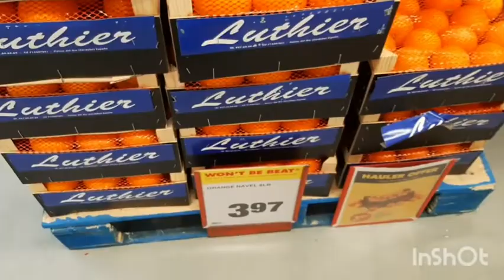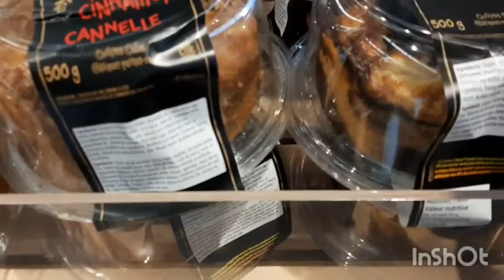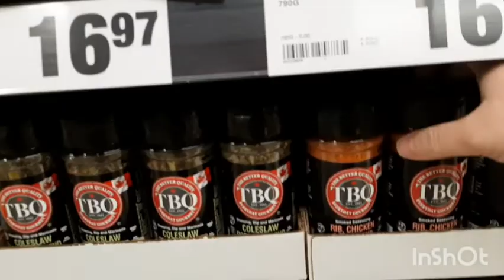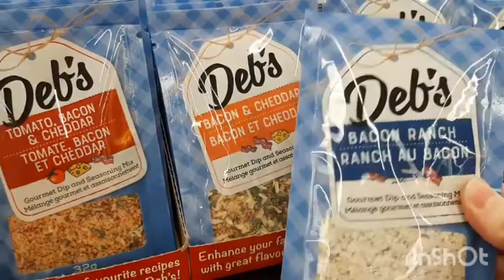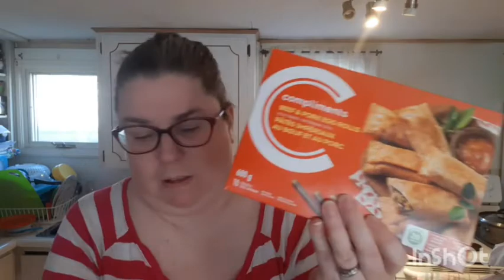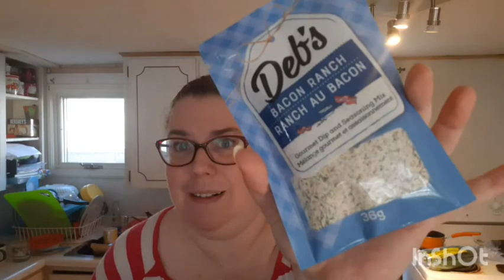GROCERY SHOPPING//HAUL//GREAT DEALS & NEW FINDS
Hello, friends! Join me for coffee every morning and a chat!

It was a crazy busy Friday, yesterday! The boys had test, in the morning. Went grocery shopping at No Frills, lots of great deals! Thank goodness it's the weekend! Hope everyone had a great weekend! ❤😁❤

coffeewithstephanie20